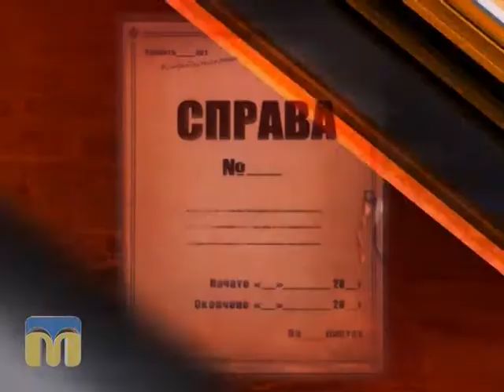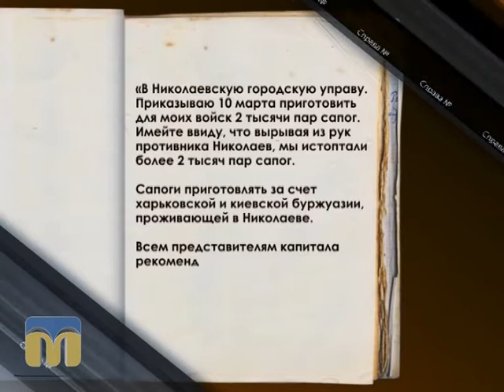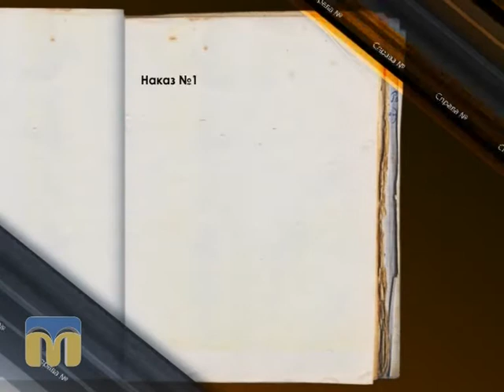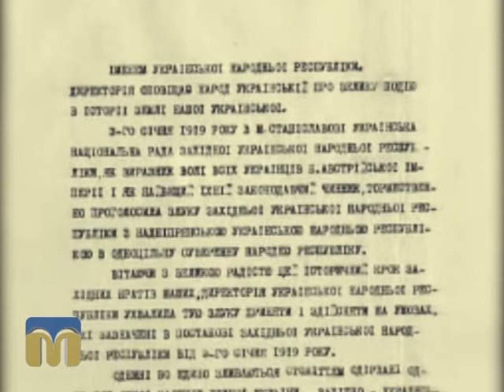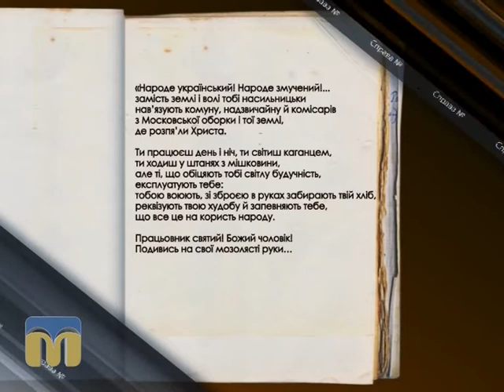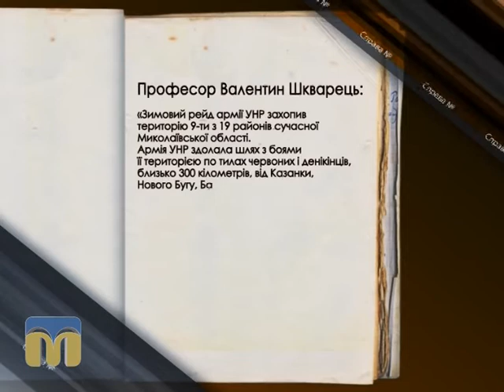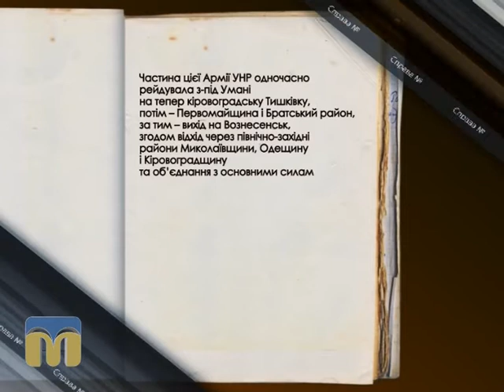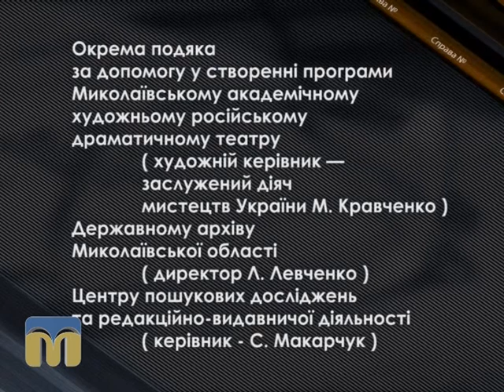Справа №08 13.06.2015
Чергова програма «Справа №…» присвячена генералу Георгію Йосиповичу Тютюннику.

Автори сценарію: І. Хоржевська, А.Ліньов, С. Макарчук, С.Жулін.